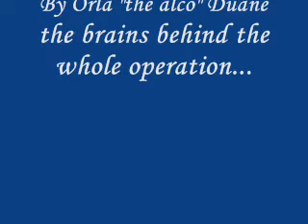bleeding love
flat nine style...